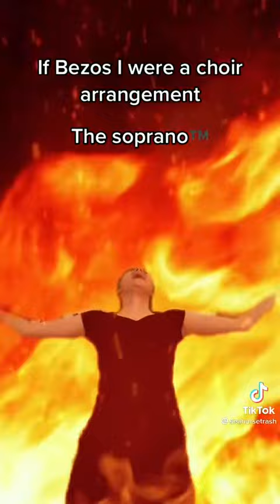If Bezos I was a choral arrangement